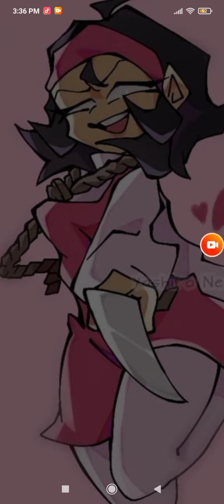🌺Full Week Nene FNF Slowed 🌺